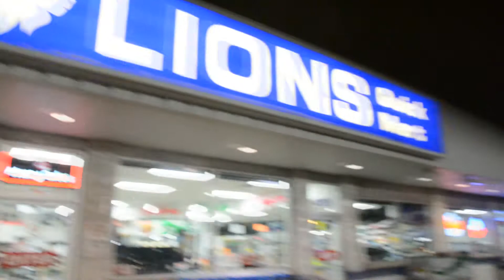Boss Dip , M.O.B - working